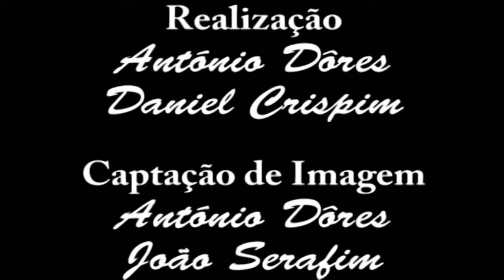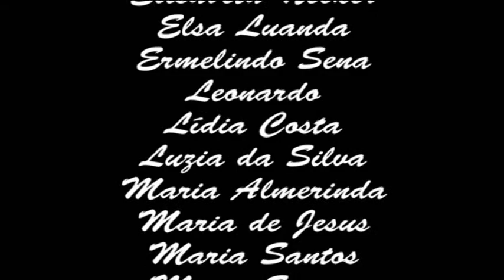Maria Anabela - de Angola a Portugal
Sobrevivente de uma odisseia de fuga à guerra, que a levou até Portugal com a família, encontra uma vida difícil durante anos até que, com a solidariedade de alguns, consegue alguma estabilidade.